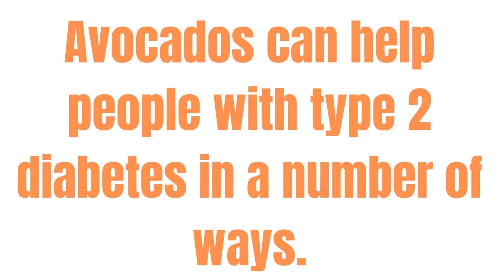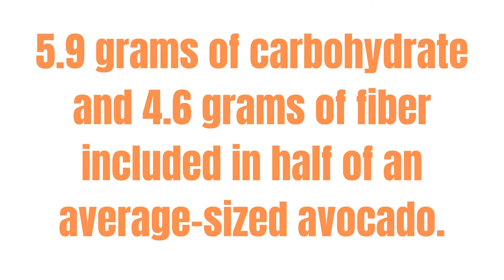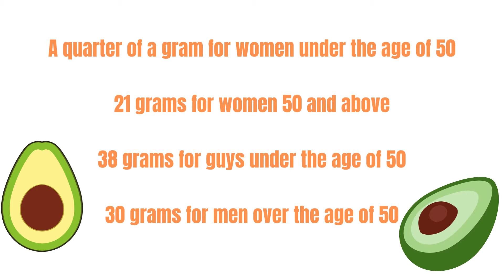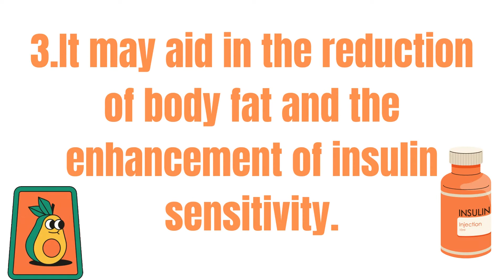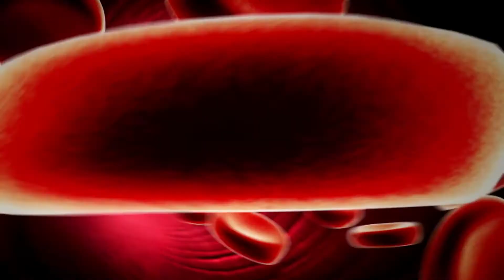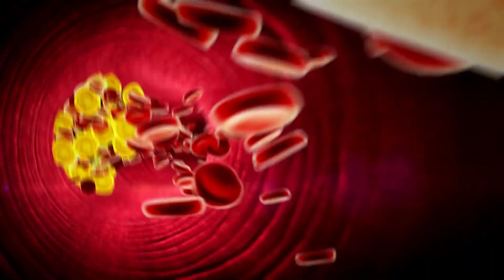Is avocado good for diabetics?-Does avocado affect blood sugar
Is avocado good for diabetics?

In recent years, avocados have become increasingly popular. The heart-healthy lipids and vitamins in this creamy green fruit make it a powerhouse of a food. Type 2 diabetics benefit from their high fat content because it is healthy fat.

Adding avocado to your diet may help you lose weight, lower your cholesterol, and improve your insulin sensitivity if you have type 2 diabetes, according to a recent study. People with diabetes should check out this video to learn more about the health advantages of avocados.

Avocados can help people with type 2 diabetes in a number of ways.

1.It won't raise your blood sugar levels.
Due to their low carbohydrate content, avocados have little effect on blood sugar levels. According to a recent study published in Nutrition Journal, participants who were both healthy and overweight benefited from the addition of half an avocado to their usual meal. There was no substantial impact on blood sugar levels from eating avocados, researchers found.

In addition to having a low carbohydrate count, avocados are also rich in fiber, which makes them an excellent choice for diabetics. Blood sugar levels can still be affected by a wide range of high-fiber diets.

2.You get a lot of fiber.

There are around 5.9 grams of carbohydrate and 4.6 grams of fiber included in half of an average-sized avocado.

The minimum recommended daily fiber intake for individuals, according to the National Academies, is:

A quarter of a gram for women under the age of 50

21 grams for women 50 and above

38 grams for guys under the age of 50

30 grams for men over the age of 50

Those with type 2 diabetes who took fiber supplements (averaging 40 grams per day) saw positive benefits, according to a review published in 2012 in the Journal of the American Board of Family Medicine. Type 2 diabetes patients' fasting blood sugar and hemoglobin A1c levels were observed to be improved when fiber supplements were used.

These effects can be achieved without the use of supplements. Instead, make an effort to consume more fiber in your diet. Low-carb fruits, vegetables, and plants, such as avocados, leafy greens, berries, chia seeds, and nuts, can help you get more fiber.

3.It may aid in the reduction of body fat and the enhancement of insulin sensitivity.

Even a small amount of weight loss can improve your insulin sensitivity and lower your risk of developing significant complications from diabetes.

As a source of fiber and healthful fat, avocado can keep you satisfied for longer periods of time. When half an avocado was added to a participant's lunch, they reported a 26% increase in meal pleasure and a 40% decrease in the tendency to overeat.

You are less prone to overeat if you feel full for longer after a meal. The monounsaturated fat in avocados, which is good for you, can also improve your insulin sensitivity.

People with impaired insulin sensitivity were the subjects of a study conducted in 2007 that examined various weight loss strategies. Researchers discovered that a low-carb, high-monounsaturated-fat weight loss diet improved insulin sensitivity more than any other. A calorie-restricted diet is referred to as a weight loss diet.

4. It has a lot of good fats in it, which is good for your health.
In general, healthy fats and unhealthy fats can be divided into two categories: "good" and "bad." You can elevate your bad (LDL) cholesterol levels by consuming large amounts of saturated fat and any amount of trans fat. Trans fats also reduce HDL (good) cholesterol levels. People with and without diabetes have an increased risk of heart disease due to elevated levels of LDL and low HDL cholesterol.

Cholesterol levels can be raised by consuming monounsaturated  and polyunsaturated  fat. Heart attacks and strokes are made less likely by the healthy cholesterol in your blood.

The dangers of avocados.

About 250–300 calories can be found in a full Hass avocado. It is possible to gain weight even if you eat avocados in excess of your daily caloric intake. Practicing portion control is a necessity if you're attempting to shed some pounds. Use avocado as a substitute for items that are high in saturated fat, including cheese and butter, instead of adding it to your present diet.